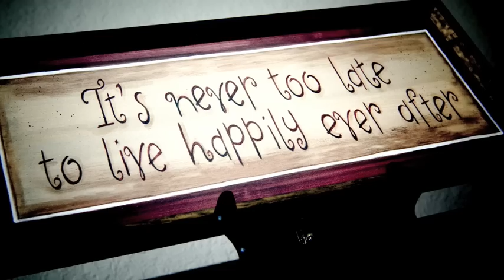Teri + Eric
The beautiful intimate wedding of Teri and Eric, two beautiful people. In their backyard in Rosharon, Texas under the tree where Eric proposed.